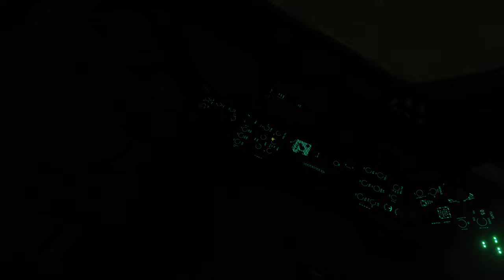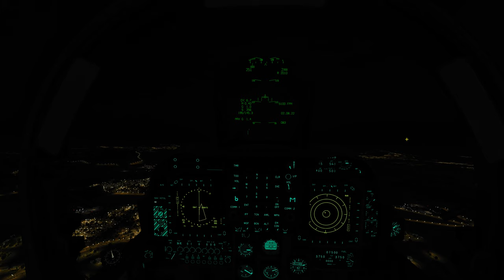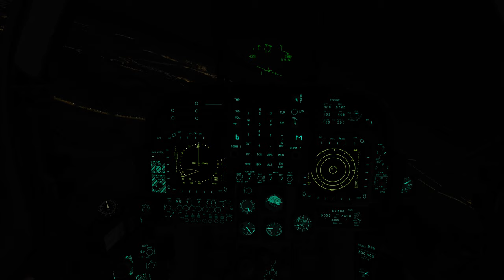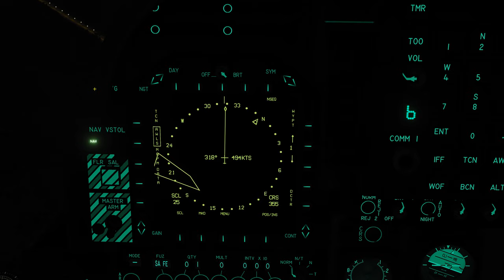DCS 2021 02 07 17 06 40 959